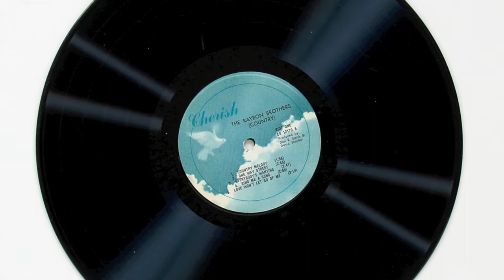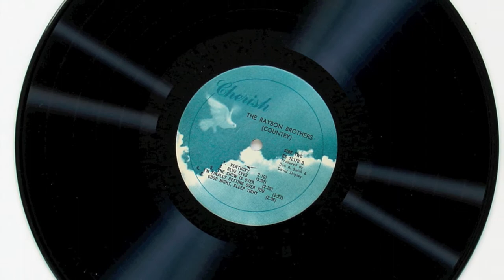The Raybon Brothers - Kentucky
Here's a good tune from The Raybon Brothers's recording debut, circa 1974. These are the twin brothers Billy and Willie Raybon from Columbus, Georgia, not the brothers Marty and Tim Raybon of Alabama who were successful in the 1990s (Marty was, and is, also lead singer of the band Shenandoah) . It is not known whether there is any relation.

Few  albums produced as "custom albums" are as well-crafted or as professionally produced as this one. Musicians are top-notch as well, including Don R. Smith, Jim Isbell, Steve Pippin, Joe Melson, David Shipley, Russ Hicks, Bobbe Seymour, Charlie McCoy, and the Cates Sisters.

KENTUCKY (Rafe VanHoy - Steve Pippin), from the LP "Country" by The Raybon Brothers (Cherish, CS-12170). Produced by Don R. Smith and David Shipley. Recorded at Mercury Studios in Nashville, Tennessee with Neil Wilburn and Lea Jane Berinati engineering.